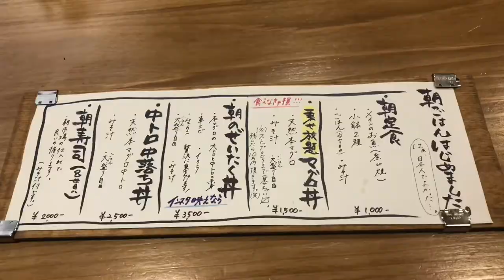Amazing Tuna bowl in JapanーJapanese food#82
【Maguro（tuna）bowl】